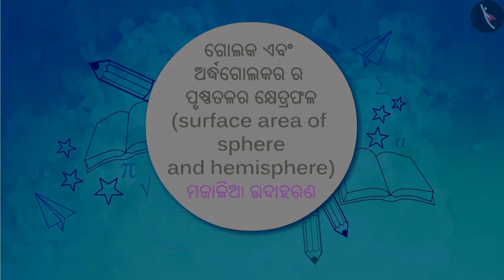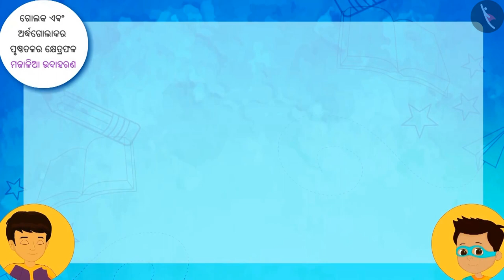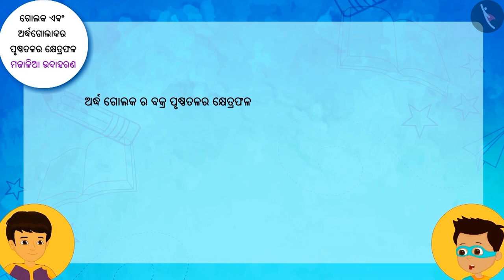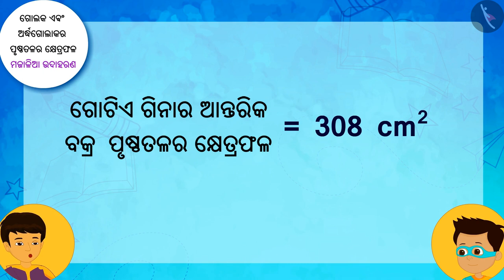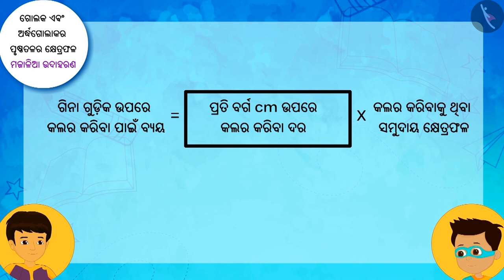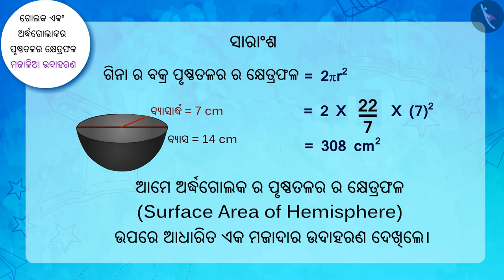ଗୋଳକ ଓ ଅର୍ଦ୍ଦାଗୋଲାକାର ପୃଷ୍ଠର କ୍ଷେତ୍ରଫଳ|Part 3/3|Surface Area of a Sphere and Hemisphere|Odia|Class 9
Class 9 | ଗୋଳକ ଓ ଅର୍ଦ୍ଦାଗୋଲାକାର ପୃଷ୍ଠର କ୍ଷେତ୍ରଫଳ|Part 3/3|Surface Area of a Sphere and Hemisphere|Odia|Class 9

TicTacLearn Video
Interactive Videos